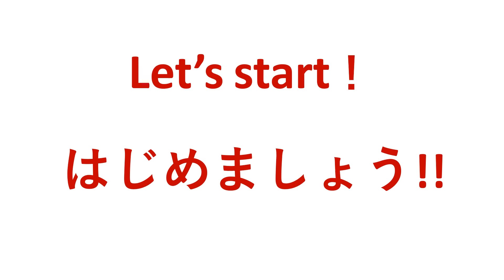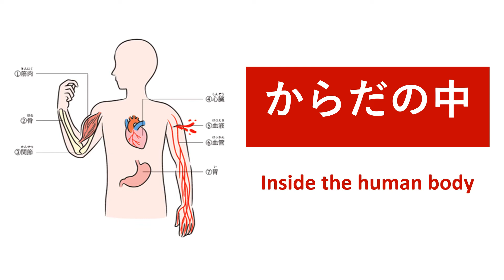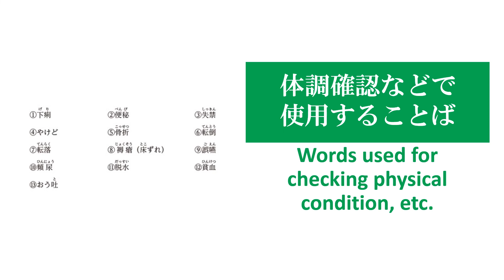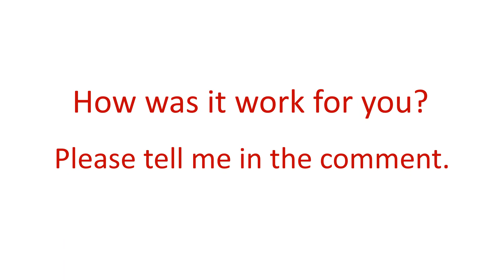95 Words | Human body | Nursing Care Japanese| English 1/8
In this video, you will learn the new 95 words relate to “Human body" in Japanese for the caregiver in Japan.

0:00 Intro
0:15 Tips for learning
0:27 Lesson learning time

Then it’s time to start the lesson. Once Kanji shows up with reading pronunciation 3 times then follows by English translation.
For more efficiency, please try to use the tips of learning as much as you can.